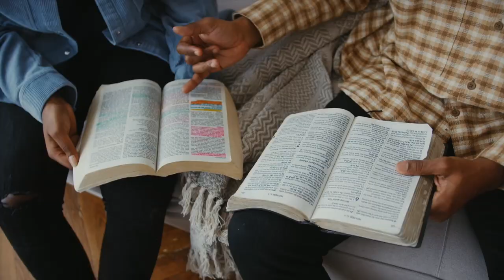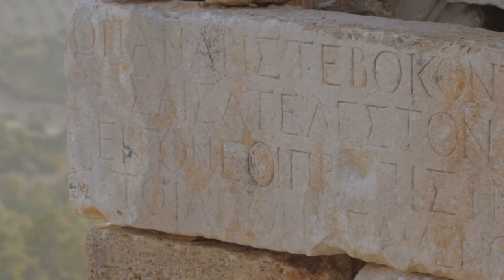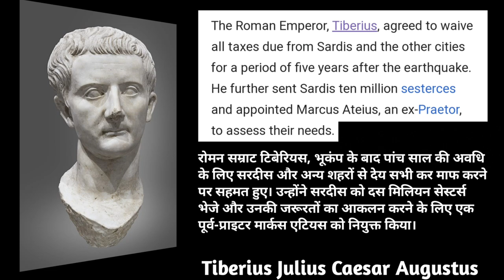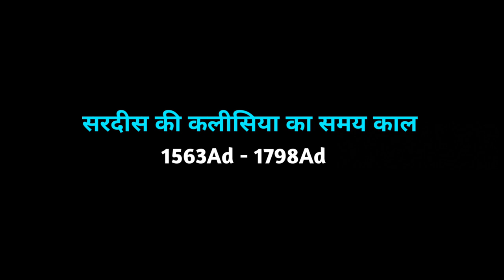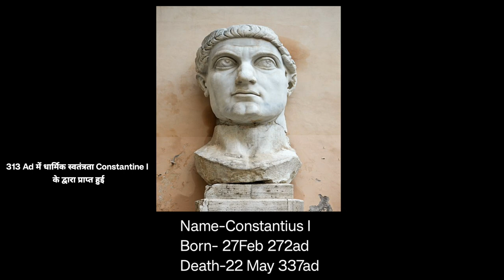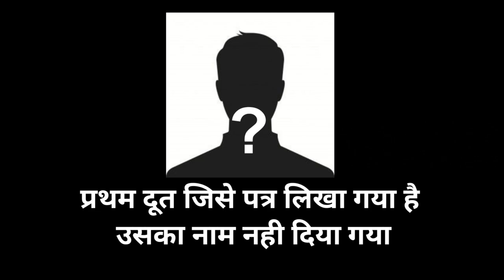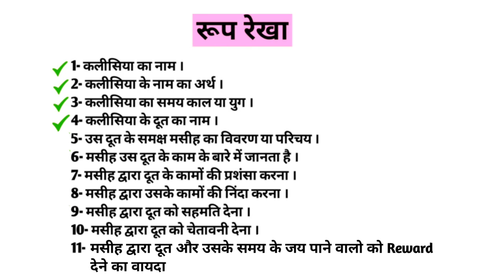Ep-70 (भाग-1) Sardis: the Dead Church | सरदीस का परिचय | Revelation 3:1-6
About Video - Aap sabhi ko Jay Mashi ki,
is video mai aap Sardis church ke baare mai jaaenge uske introduction ke baare mai aur Sardis ke naam ke arth ke baare mai aur uske samy kaal ke baare mai aur doot ke vishay mai.

sardis church in revelation
sardis church
sardis church sermon
sardis church history
sardis church of christ
sardis church resolven
sardis church alabama
sardis church bible
sardis church commentary
sardis baptist church
sermon by pastor Patrick francis
Bible study
Bible Study with me
Bible Study Methods
Bible study tips for bigenners
Hindi Bible Sermon
Seven churches explained
Seven churches Video
Seven churches sermon
Bible ko kaise samjhe
Bible ke bhed
Bible ke rahsay
Bible ki gupt baate
बाइबल कैसे समझे
बाइबल के भेद
बाइबल के रहसय
हिंदी बाइबल संदेश
सात कलीसियाएं बाइबल